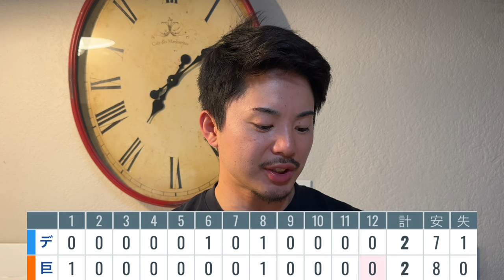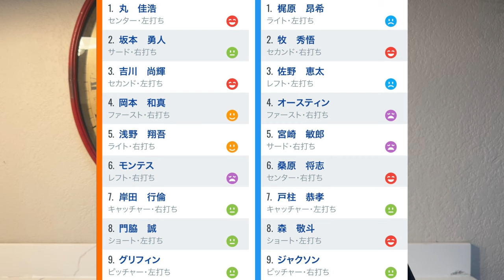【9/18 巨人-DeNA】『マジック点灯も内容悪い‼︎』グリフィン6回1失点粘投も延長12回ドロー…阪神の追い上げエグい…